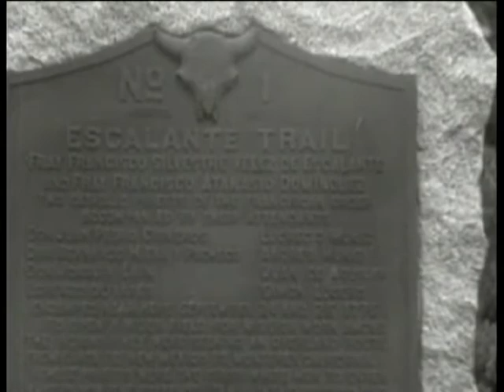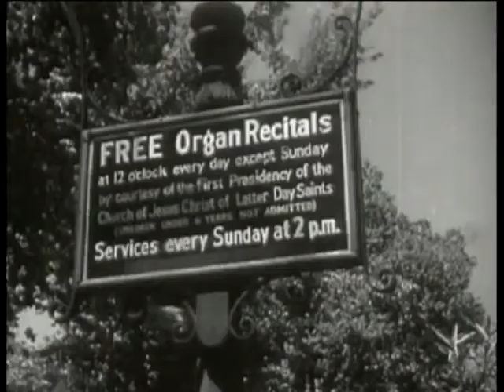Desert Empire (Utah)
Come see and hear much about Utah during the early days and see steam trains and pioneers.  (DRGW Railroad production)